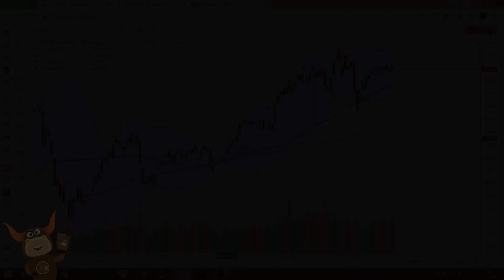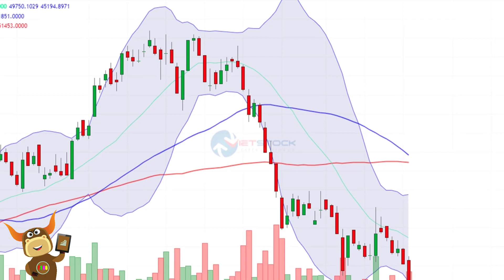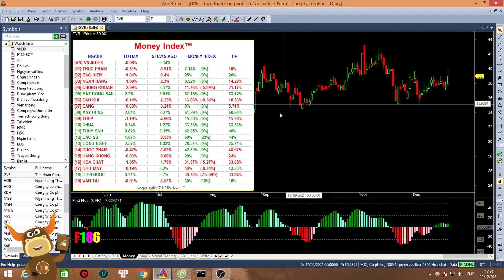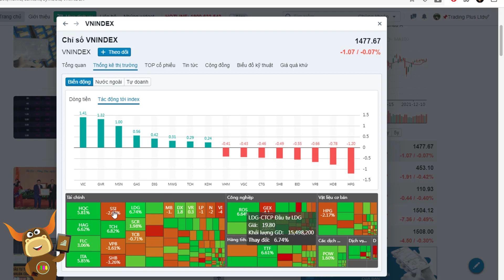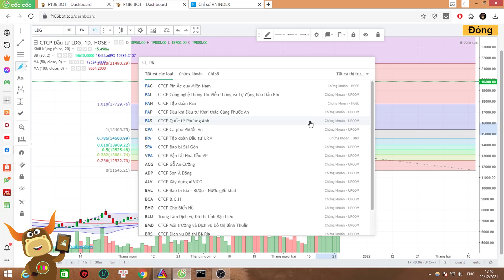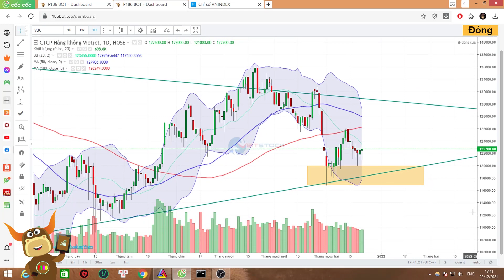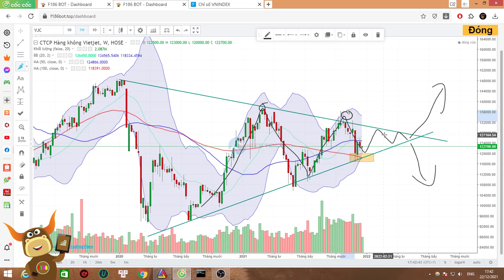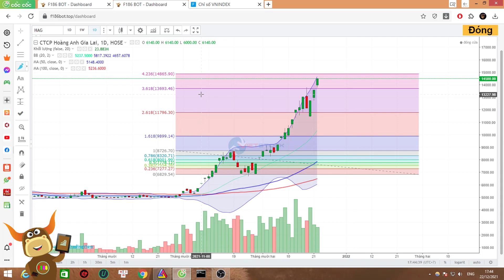F186 - Cổ phiếu HAG - DIG - ITA - HQC - KDH - NLG - LDG - VJC | Nhận định thị trường Chứng khoán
👉Thị trường chứng khoán hôm nay ngày thứ tư: 22/12/2021
• VN-Index -1.07 điểm, đóng cửa 1,477.67 điểm. HNX-Index -1.91 điểm, đóng cửa 453.10 điểm.
• Thị trường có 219 mã tăng, 46 mã tham chiếu và 251 mã giảm.
• Giá trị mua ròng của khối ngoại: 210.43 tỷ đồng trên sàn HOSE, gồm VIC (166.46 tỷ), CTG (94.88 tỷ), VHM (76.92 tỷ). Khối ngoại bán ròng trên sàn HNX với giá trị -332.24 tỷ đồng.